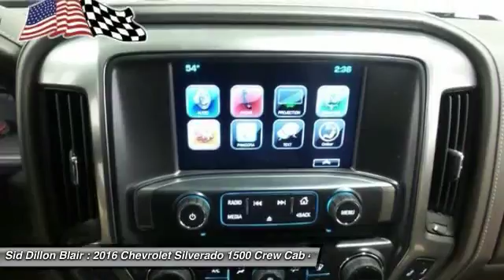2016 Chevrolet Silverado 1500 316956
2016 CHEVROLET SILVERADO 1500 Blair, NE
Stock# 316956

May Bonus Tag Event! Vehicle has an additional $2,500 taken off the price. Hurry in offer only lasts until June 1, 2016. This Chevrolet Silverado 1500 has a strong Gas V8 5.3L/325 engine powering this Automatic transmission. Windows, power front and rear with driver express up and down and express down on all other windows, Window, power, rear sliding with rear defogger, Wheels, 18  x 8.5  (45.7 cm x 21.6 cm) bright-machined aluminum.
*This Chevrolet Silverado 1500 Comes Equipped with These Options *
For a hassle-free deal on this must-own Chevrolet Silverado 1500 come see us at Sid Dillon Blair, 2261 S Hwy 30, Blair, NE 68008. Just minutes away!